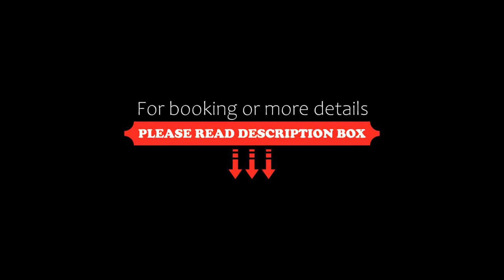Hotel Auri, Rudník, Czech Republic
About Property:
Presenting an indoor pool, a restaurant with a bar and barbecue facilities, Hotel Auri features free WiFi access, a children's playground and a sun deck to stretch out on. Buffet breakfast is served each morning.
The rooms and suites are all fitted with a TV and a private bathroom, either with a bathtub or a shower. WiFi is available in some rooms on request.
Guests of Hotel Auri can take a stroll in a garden, relax on a terrace or in a shared lounge, swim in the indoor poo...
Property Type: Hotel
Address: Rudník 134, Rudník, 543 72, Czech Republic
Searching For
1. Hotel Auri - Rudník - Czech Republic
2. Hotel Auri - Rudník - Czech Republic Address
3. Hotel Auri - Rudník - Czech Republic Rooms
4. Hotel Auri - Rudník - Czech Republic Amenities
5. Hotel Auri - Rudník - Czech Republic Offers and Deals
Audio Credit:
Track Title: Subway Dreams
Artist: Dan Henig